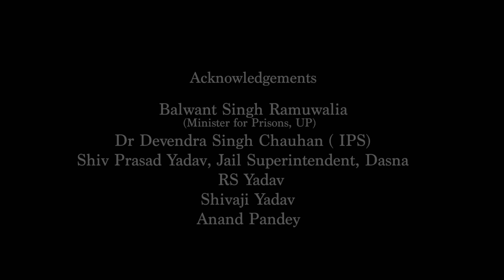Nupur Talwar with Vartika Nanda। आरुषि तलवार। Exclusive Interview from Dasna Jail, Uttar Pradesh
Talwars with Vartika Nanda:  Dasna Jail, UP: Exclusive interview from the jail

I used to meet them quite often in jail while TINKA TINKA DASNA was in the making. They generally remained quiet,, always holding a book or treating patients in the jail.  The special wall inside the jail will always remember the days of solitude that the inmates spent in the jail. Books, both in English and in Hindi, are on Amazon.

After Tihar and Dasna, Tinka Tinka has moved further to another jail. Talwars are now getting released UNDER BENEFIT OF DOUBT. As a prison reformer, I will keep focussing on art and literature in jails. Please do not expect any journalistic or legal opinion from my side. Tinka Tinka is a bridge between the jails and the society and is a spiritual exercise.

नूपुर और राजेश तलवार से डासना जेल में मेरी अक्सर मुलाकात हुआ करती थी। मैं जेल पर अपनी किताब, कैलेंडर, दीवार और एक गाने पर काम कर रही थी। उनसे पहली मुलाकात औऱ बाद की सभी मुलाकातें अलग-अलग स्तरों पर थीं। जब जेल में एक खास दीवार पर काम शुरू हुआ तो 10 बिंबों में से एक आरूषि भी थी। बाद में तिनका तिनका डासना- किताब -आई। फिर उसका अंग्रेजी अनुवाद हुआ जो नूपुर और राजेश नs खुद किया। मैंने उनका नाम किताब के कवर पर छापा।

यह इंटरव्यू जेल के अंदर किया था। मैंने वादा किया था जब तक वे रिहा नहीं होंगे, मैं इसे किसी को नहीं दूंगी। मैं वादा निभा सकी।

Vartika Nanda, Founder, Tinka Tinka
Copyright: Tinka Tinka Foundation

Background: Vartika Nanda is an academic by profession, a journalist by vocation and a prison reformer by passion. She has used the best practices of journalism and academia for studying and contributing to prison reforms. As the founder of Tinka Tinka Foundation, she has tirelessly worked for improving the conditions in India’s prisons, such as including the introduction of prison radio in District Jail, Agra, District Jail, Dehradun  and the jails of Haryana. She has authored three books on prisons. Her Tinka Tinka Jail Radio Podcasts are exclusive podcasts dedicated to Indian prisons. She has done major projects with Tihar (Delhi), District Jail of Ghaziabad and Agra (Uttar Pradesh), jails of Madhya Pradesh and jails of Haryana. Her research on the “Study of the condition of women inmates and their children in Indian Prisons and their communication needs with special reference to Uttar Pradesh” has been evaluated as ‘outstanding’ by ICSSR  in 2021. Her name has appeared in the Limca Book of Records twice, for her unique contribution to prison reforms. Her work was also taken due cognizance by the Supreme Court of India in 2018.

Vartika Nanda was conferred with the Stree Shakti Puraskar by the President of India in 2014 for her seminal contribution to women empowerment through media and literature. She is  called the VOICE OF DELHI POLICE for being the official storyteller for Delhi Police for the podcast series- Kissa Khaki Ka, the only podcast series by any police department in India.
Currently, she heads the Department of Journalism, Lady Shri Ram College, Delhi University.